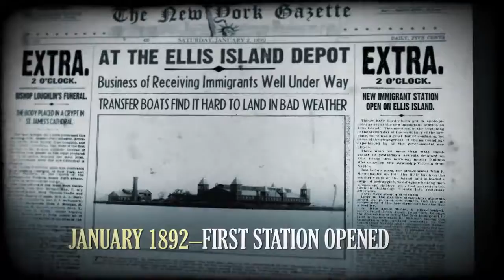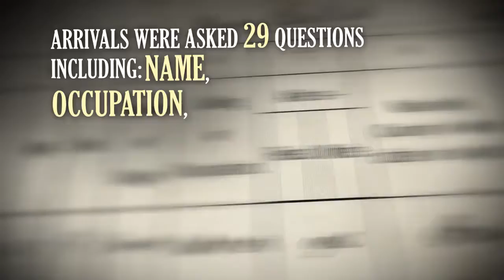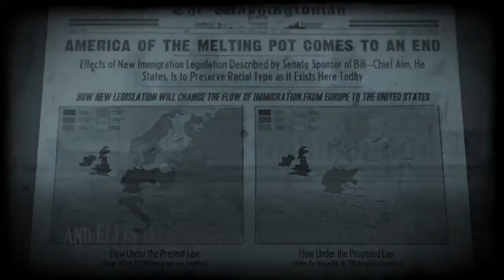Deconstructing History - Ellis Island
Deconstructing History is a web series that focuses on some of history’s most famous places and structures. hscusa.tv provided full post production services for this episode about Ellis Island, using a mix of Cinema 4D and After Effects animation.

Producer: Jaimie DeFina
Graphics: Pier de Sanctis, Autumn Nakamura, J Aaron Dullas, Garret Walter
Edit: Rosie Nakamura